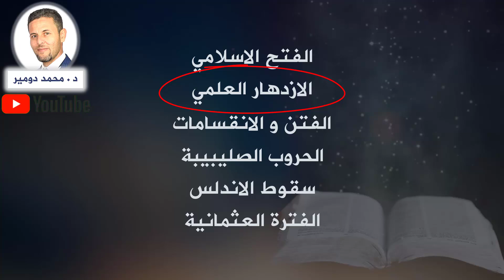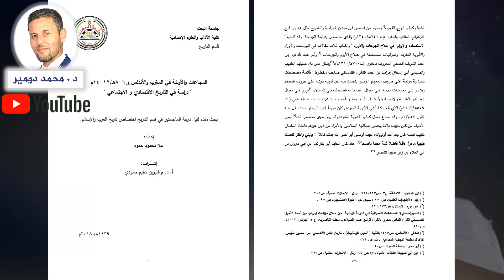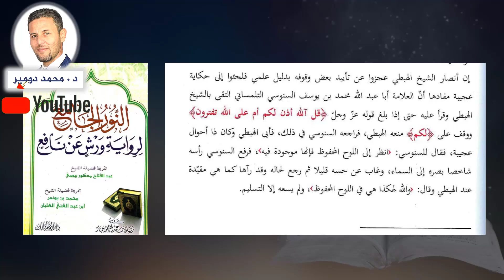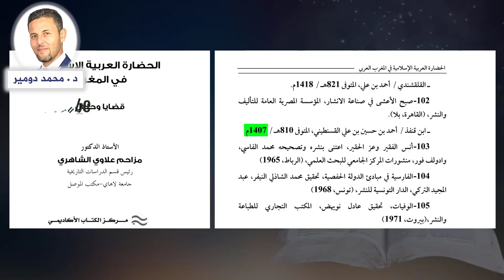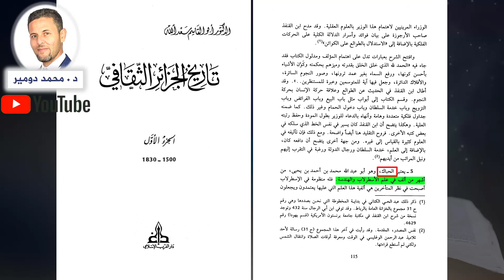علماء الجزائر قبل الاحتلال الفرنسي في الطب و الفلك و الصيدلة و الهندسة